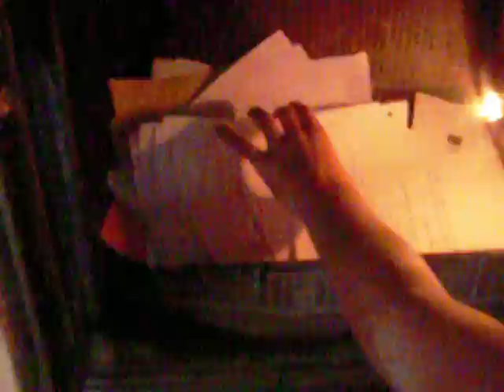Brûle cours de Math